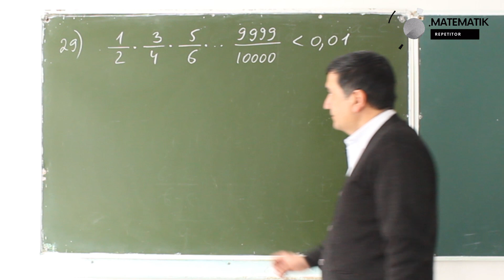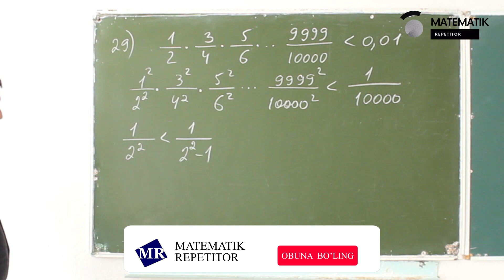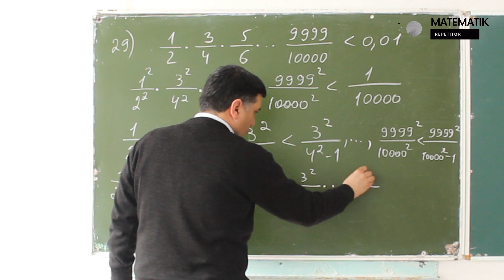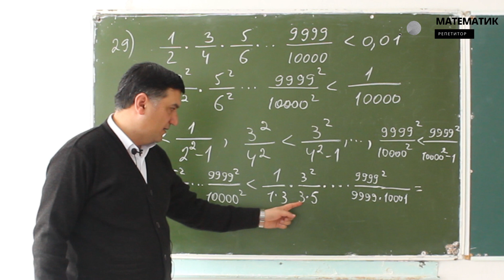1/2 * 3/4 * 5/6 * ... * 9999/10000 | Nostandart masalalar . 29-dars . Matematika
Nostandart masalalar ruknida siz kutgan olimpiada masalalari , formulaga keltirish qiyin bo'lgan  murakkab masalalar va misollarni yechib ko'rsatamiz bu albatta foydali deb o'ylaymiz chunki bu masalalar siz kutgan masalalar bo'lishi mumkin

0:00 Masalaning 1-qismi
Masalaning 2-qismi

siz bizni kuzatib nafaqat bilimingizni olishirib  balki bilimingizni yanada mustahkam qilib olasiz ,
Abituriyent_maslahat hozirda sizga kerakli darslik "DTM 2019" . Chunki 2020 - yilda asosan shu kitobdan misollar tushdi . 2021 - yilda ham tushishi mumkin .

darsliklar Agarda siz maktab darslarni esingizda chiqargan bo'lsangiz bizda 5 sinfdan 11 sinfgacha barcha mavzular mavjud va ularni ko'rib bilimingizni takrorlaysiz